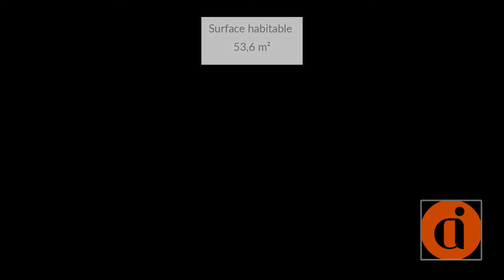Appartement À louer - 2 Pièces - SAINTE MARIE - 800 €/mois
Courtier: Isabelle  KLEIN
Ref: 99y20970_14528

ALTER IMMOBILIER vous propose l'exclusivité du mois d'Août: T2 avec vue mer et sans vis à vis.
Dans la Résidence Les Balcons de Beauséjour, situé au 2ème étage, appartement lumineux de type T2 comportant une entrée,  un séjour, une cuisine semi-équipée, une salle d'eau et une chambre.
L'appartement bénéficie d'un emplacement de parking.
Une varangue avec séchoir qui vous permettra de profiter de vos proches avec sa vue imprenable de jour comme de nuit.

La Résidence est sécurisée , avec ascenseur. Cerise sur le gâteau, une piscine vous attend,pour vos moments de détente ou de quelques brasses.

Soumis à la garantie loyers impayés.

Loyer TCC : 820,00 euros ( loyer hc 730,00+prov charges 70,00+prov teom 23,00euros)
Dépot de garantie : 730,00 euros
Frais d'agence : 589,60 euros

Libre à compter du 05 Septembre.

Contacter Sabine COINDIN / : 800 €/mois (Charges comprises)Dépôt de garantie : 1 434 €Surface : 53,6 m²DPE : GES : Meublé : NonProvisions mensuelles pour charges, soumises à régularisation annuelle : 70 €Honoraire de location: 589 €Dont état des lieux: 160 €